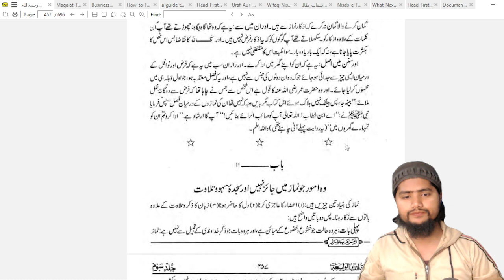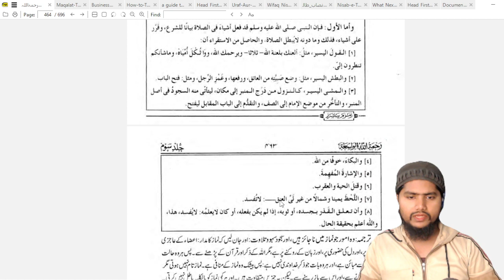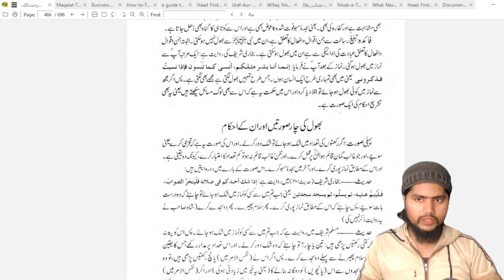Day 84 Rahmatullah al Wasiah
This movement of reading books is running under Mission Taqwiate Ummat
کتابوں کے مطالعے کی یہ مہم مشن تقویتِ امت کے زیر اہتمام چلائی جارہی ہے
مشن تقویتِ امت ایک ویلفئیر آرگنائزیشن ہے اس کی مدد کے لیے
Kotak Bank Account number 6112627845
Account name: Qeyamuddin
MMID 9485353
 اجتماعی جبری مطالعہ SMS کا فارم بھرنے کے لیے
To fill the form
1 یہ گوگل فارم بھریں جس میں آپ سے ذاتی اور تعلیمی قسم کے بارہ سوالات پوچھے جائیں گے، فارم بھرنے کے فوراً بعد آپ کو واٹس گروپ کی لنک نظر آئے گی اس پر کلک کر گروپ میں جوائن ہوجائیں
2 ہفتے میں چار دن تین موضوعات فلسفہ، عمرانیات اور تفہیم مغرب پر چند صفحات شئیر کئے جائیں گے جن کو پڑھنا لازمی ہوگا
ایڈیٹ کرکے یوٹیوب پر بھی اپلوڈ کیا جائے گا ان شاءاللہ
ہم مطالعے کا ایک ماحول بنانا چاہ رہے ہیں جس میں آپ جیسے شائقینِ مطالعہ کی مدد درکار ہے
ٹیلیگرام پہ بھی ہم نے گروپ بنالیا ہے چوں کہ واٹس ایپ پر بعد میں جوائن ہونے والے احباب کو گزشتہ سرگرمیوں کا پتہ نہیں لگ پاتا اس لیے ٹیلیگرام اس سلسلے میں موزوں و مفید ہے
اور فیسبک کے اس گروپ پر صرف آپ حضرات کے لکھے گئے خلاصوں کو اپروو کیا جائے گا
مشن تقویتِ امت سے جڑنے کے لیے ان سوشل میڈیا پلیٹ فارمز پر کلک کریں
گروپ 1